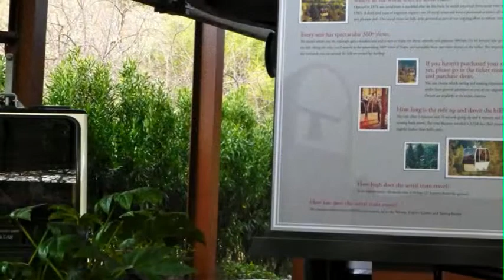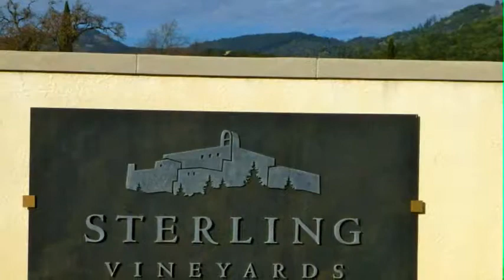Napa Valley Slideshow